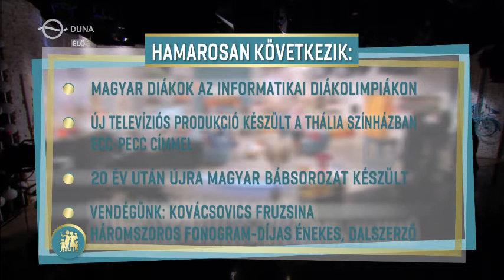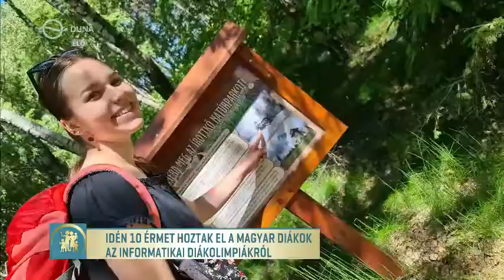Fókuszban: a diákolimpiák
Erdősné dr. Németh Ágnes, a Neumann Társaság alelnöke a Duna televízió Családbarát című műsorában, 2021. szeptember 28.